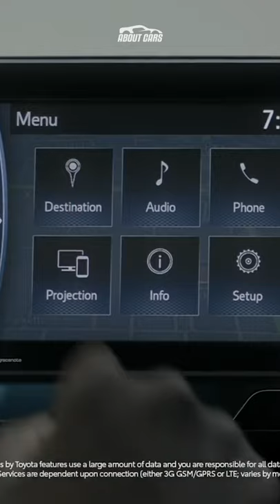Toyota will retrofit late-model cars with new technology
We are an information channel about cars, interesting facts, innovations, reviews of the latest car news! With us you will be interested!

Toyota will inaugurate a service called Kinto Factory that will add modern features like electronic driving aids to select late-model cars. The program will launch in Japan in January 2022, and it aims to let motorists benefit from new technology without having to buy a new car. Kinto Factory will initially offer customers two basic services: upgrading and remodeling. Upgrading is defined as retrofitting safety and convenience functions, like emergency braking assist, a blind spot monitoring system with rear cross-traffic alert, and a hands-free tailgate or trunk lid. Remodeling involves replacing worn or damaged parts inside and out, such as the upholstery, the seat cushions, and the steering wheel. Personalization will join the list of services at a later date, partly because it involves gathering data on how drivers use their car.